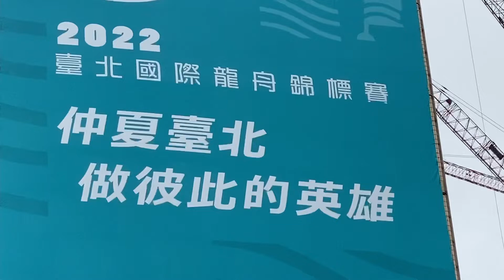台北市員工等待台北市新市長必須具備的8個能力，最重要的是要「有經驗」、「有能力」！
台灣民主自由國家，台北市新市長需要具備以下的8個能力：
1.執政、行政的「經驗」。
2.過去，有表現的具體政績，並受到國人同胞肯定的能力，能夠展現出新市長施政真正的「能力」。
3.除弊興利，解決市政沉痾問題。
4.打造國際台北，能夠前瞻、魄力的大建設。
5.維護市民生活平安、保護市民寶貴生命的防疫能力。
6.能夠配合、協調、整合中央部會，引入中央的國家資源來建設台北市。
7.堅定的台灣民主國家的角色定位。
8.可以吸取淺藍、淺綠、中間選民的選票的參選人。
         請給台北市民最有經驗、最有能力、最能改革、最能建設的台北新市長！
         大家一起努力在民主台灣、自由生活、人權國家，一起打造國際的台北。